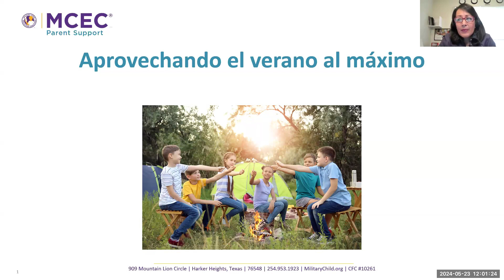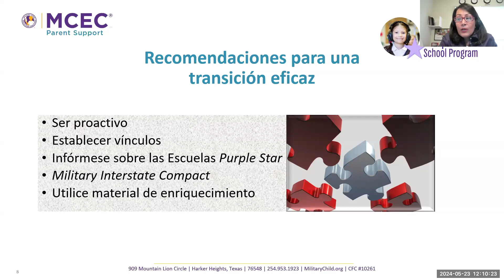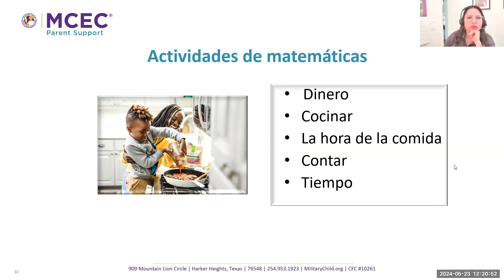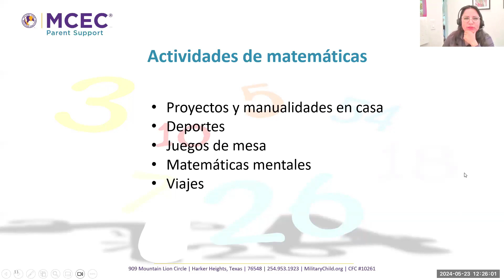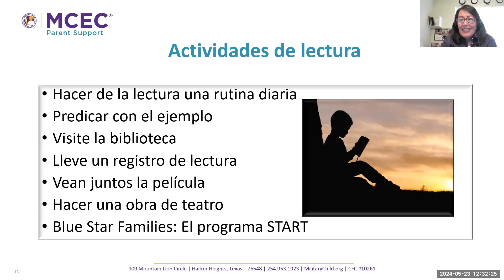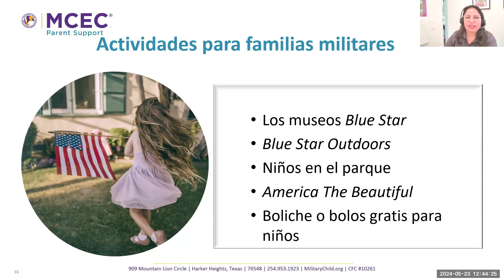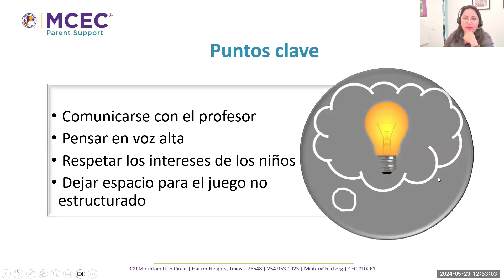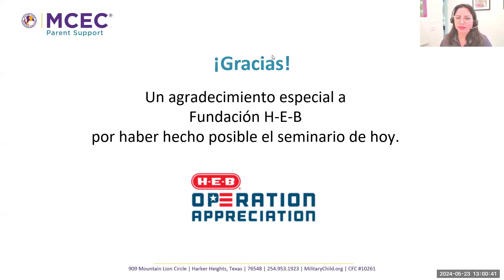Aprovenchando el verano al máximo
¿Ya están listos para aprovechar todas las oportunidades que ofrecen las vacaciones de verano? Acompáñenos a una charla en la que platicaremos acerca de las oportunidades de aprendizaje para nuestros hijos que brinda la vida militar, así como descuentos, actividades y experiencias de verano únicas disponibles para nuestras familias.

 Air date: May 23, 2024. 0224HEB